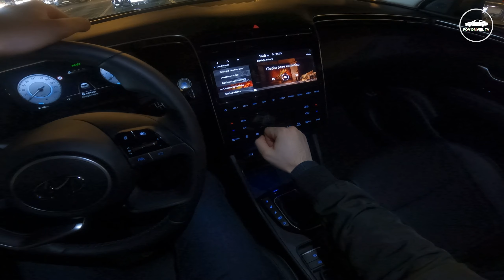Hyundai Tucson IV [1.6 T-GDI 150 HP] | Test Drive #31 | POV Driver. TV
👨🏼‍💼💼🚗 Vehicle from the dealer:
Hyundai Korea Motors Kraków
Jasnogórska 60, 31-358 Kraków
Thank you for sharing your car!
Car 🚗: Hyundai Tucson IV
Powertrain ⚙️: 1.6 T-GDI
Output 🚀: 150 HP
Torque 👨🏼‍🚀 : 250 Nm
Engine⛽️: Petrol
Traction ➡️: Front Wheel Drive
Transmission 🕹: 6 Speed Manual
0-100 km/h 🚦: 10,3 s
Top Speed 🏁: 183 km/h
Consumption ⛽️: 8,7 (L) Combined
Weight ⚖️: 1425 Kg
Model 🚘: 2020

🎥 POV Driver. TV 🚗